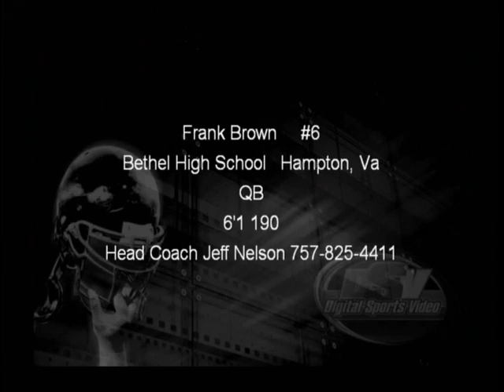Frank Brown.mp4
Frank Brown #6
QB/P